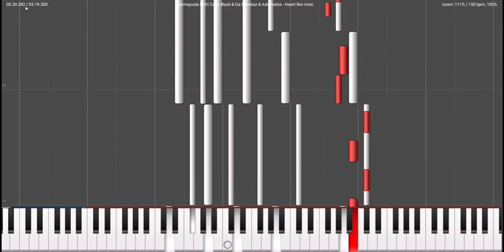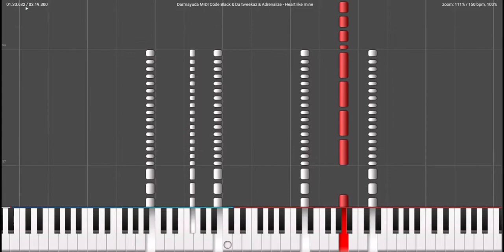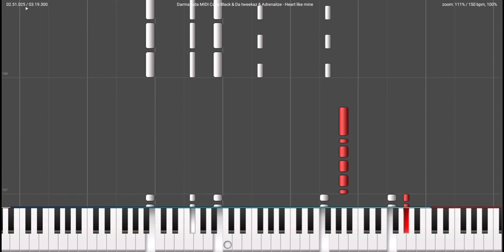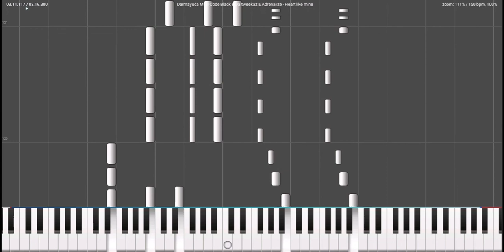Code Black & Da tweekaz & Adrenalize - Heart Like Mine (Darmayuda MIDI Piano)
🔥Code Black & Da tweekaz & Adrenalize - Heart Like Mine🔥

Tittle : Heart Like Mine
Artist : Code Black, Da tweekaz, Adrenalize
Remixer : -
Bpm: 150Bpm